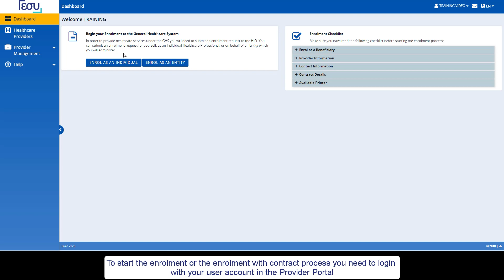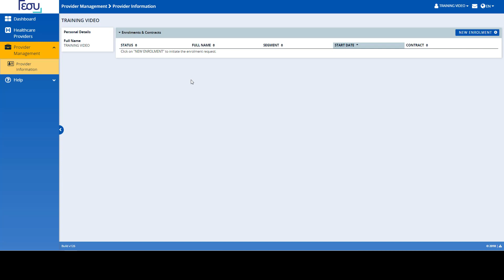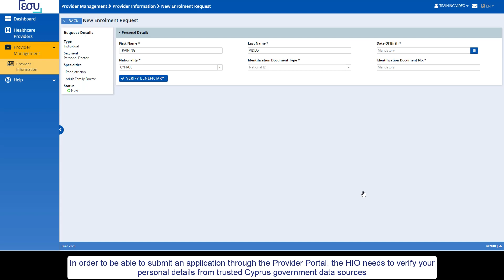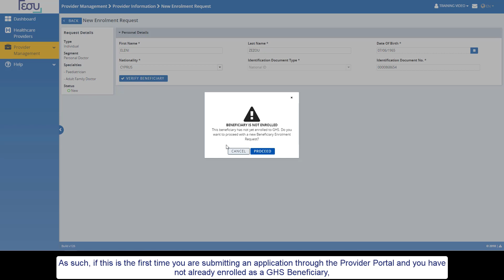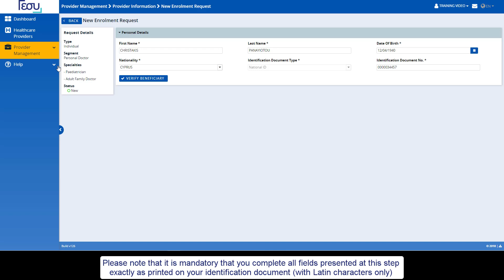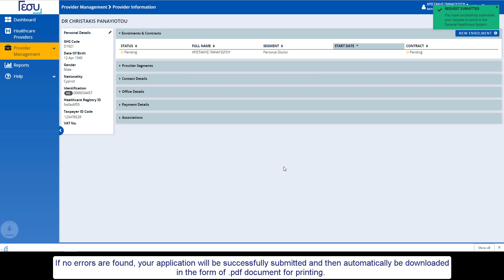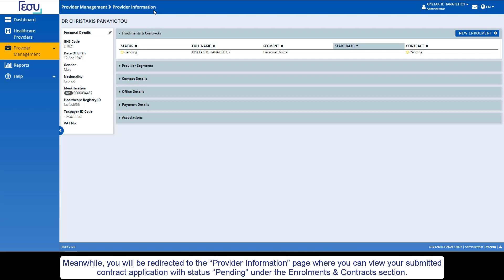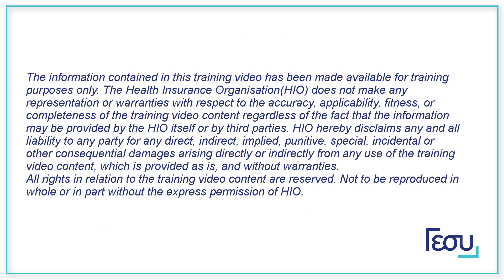HIO – Enrolment to the GHS as an individual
This video explains two processes:
1. The process of completing and submitting an enrolment application for individual healthcare professionals
2. The process of completing and submitting an enrolment and contract application for individual healthcare providers.